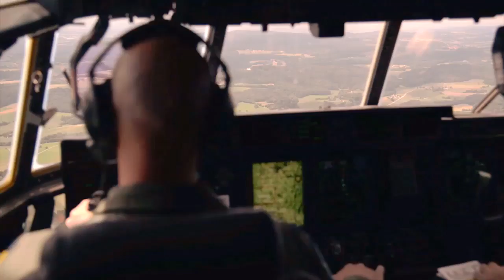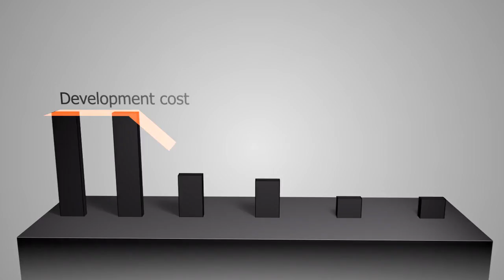AC/MC-130J radio frequency countermeasure (RFCM) system - BAE Systems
The AC/MC-130J RFCM system provides the U.S. Air Force AC/MC-130J fleet with advanced electronic warfare technology .

 BAE Systems builds on this robust history with its AC/MC-130J Radio Frequency Countermeasure (RFCM) electronic warfare system for the U.S. Air Force Special Operations Command (AFSOC) C-130J aircraft fleet. A fully integrated suite, the system adds radio frequency countermeasures capability to the MC-130J Commando II and AC-130J Ghostrider aircraft to help detect, identify, locate, deny, degrade, disrupt, and defeat threats in the battlespace and beyond a pilot’s line of sight.